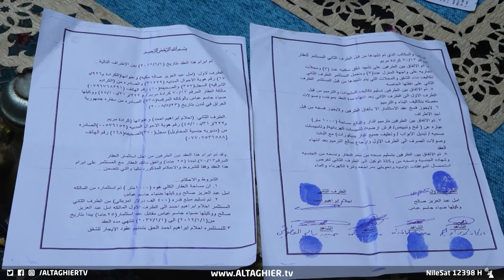أعدنا الارض المسروقة لصاحبتها في بغداد | التغيير.. اكثر من مجرد قناة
بعد عرض قناة التغيير لقصة ام احمد صاحبة المنزل والارض في بغداد التي تحاول جهات الاستيلاء عليها، استجابت وزارة العدل لمناشدتها واستقبل الوزير العائلة ووعد بمساعدتها وحل قضيتها.

موقع قناة التغيير الفضائية  الالكتروني